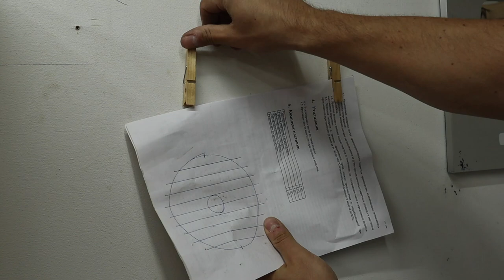14 Tips & Hacks That Will Make You a Master Level 100! Few people remember and know these secrets!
14 Tips & Hacks That Will Make You a Master Level 100! Few people remember and know these secrets! Tricks of the masters and useful gadgets!! And you didn't know!! Useful tips from plastic bottles! TIPS OF THE OLD MASTERS!

We create homemade products (tool, crafts, device) with our own hands at home, gadgets, and amazing devices. After all, every tool or homemade product can make your life easier. Therefore, make yourself a homemade tool with which it will be easy to work in the garage or home workshop! Use helpful tips and tricks for a DIYer! Well, how to make these inventions and surprise you, we will show on our channel Good advice! My name is Alexander! Let's get started!
We always appreciate your likes and subscriptions !
DIY # DIY Tool # Tips # Tricks # With your hands # DIY ideas dewalt